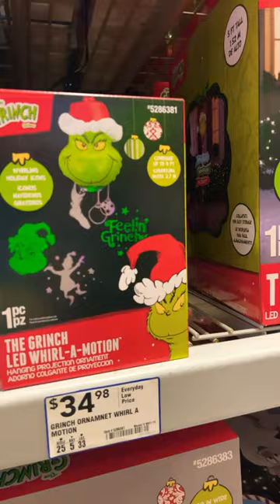loweshomeimprovement christmas2023 thegrinch texas shoppingvlog christmasdecor shorts